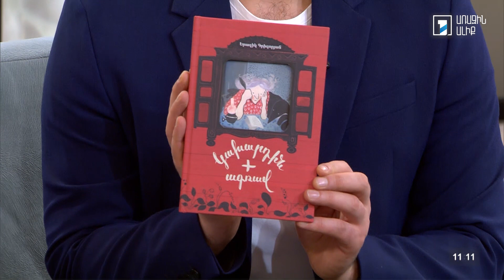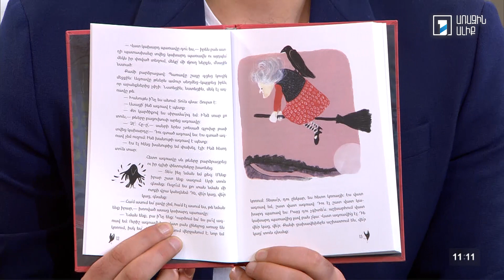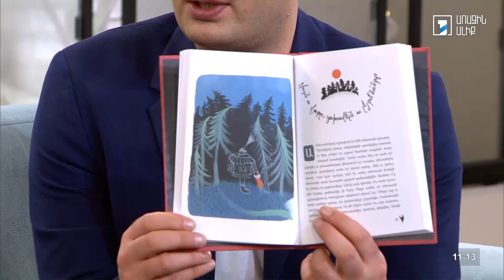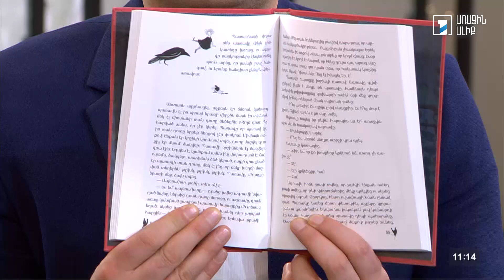Առավոտ լուսո. Երազիկ Գրիգորյան, Աննա Հակոբյան